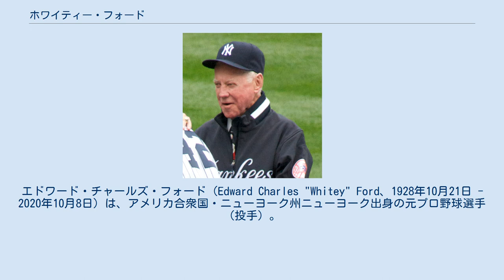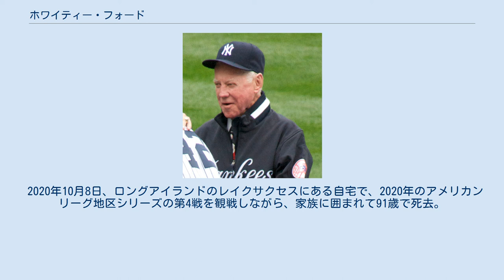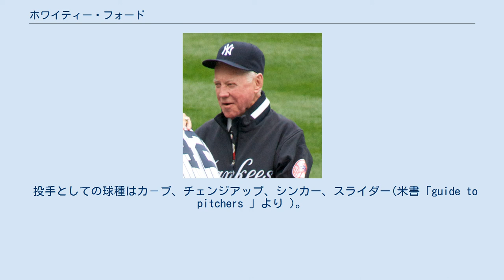ホワイティー・フォード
エドワード・チャールズ・フォード（Edward Charles "Whitey" Ford、1928年10月21日 - 2020年10月8日）は、アメリカ合衆国・ニューヨーク州ニューヨーク出身の元プロ野球選手（投手）。
左投左打。
 選手生活のすべてをニューヨーク・ヤンキースで過ごし、球団史上最多の通算236勝を記録。
ワールドシリーズでの通算22先発・10勝・94奪三振・146投球回はいずれも歴代1位である。
 ニックネームはChairman of the Board（評議会議長）。
 ニューヨーク市で生まれ育ち、1947年にニューヨーク・ヤンキースと契約。
ケーシー・ステンゲル監督に高く評価され、1950年7月1日にメジャーデビュー。
デビュー戦は中継ぎ登板による5失点で勝ち負けつかず、3戦目に8回3失点で初勝利を挙げてからは9連勝を記録。
新人王の投票ではウォルト・ドロッポに次ぐ2位の票を集めた。
 1951年から1952年までは朝鮮戦争に従軍し、フォードは通信兵に配属された。
電柱で作業中に転落事故に遭い、一時は選手生命危ぶまれる程の怪我を負ったが、懸命なリハビリの末1953年にチーム に復帰。
同年18勝6敗を記録した。
 1955年には最多勝、1956年には最優秀防御率・最高勝率、1958年には最優秀防御率、1961年と1963年には最多勝・最高勝率を獲得し、ヤンキースのエースとして活躍。
1961年には、ベーブ・ルースの29回2/3イニングを上回り33回2/3イニング連続無失点のワールドシリーズ記録を樹立し、ワールドシリーズMVPに輝く。
同年、サイ・ヤング賞を受賞した。
 1967年に現役引退。
1974年にチームメイトのミッキー・マントルと共に野球殿堂入りを果たした。
同年、フォードの背番号『16』は、ヤンキースの永久欠番に指定されている。
 2020年10月8日、ロングアイランドのレイクサクセスにある自宅で、2020年のアメリカンリーグ地区シリーズの第4戦を観戦しながら、家族に囲まれて91歳で死去。
フォードの訃報を受け、ヤンキースは翌日の地区シリーズ第5戦において、ユニフォームの袖に「16」のパッチを着けてプレーした。
 フォードの背番号「16」。
 ニューヨーク･ヤンキースの永久欠番に1974年指定。
 2010年 カーブが決め球の技巧派投手。
テッド・ウィリアムズは「フォードは私が対戦したなかで5本の指に入るほど素晴らしい投手だった。投球のコンビネーションがよく、私は引っ張ることすらできなかった。私が彼から奪ったヒットは、流し打ったものばかり。失投がないから、本当に苦労したものだよ」とフォードの投球術を評した。
 投手としての球種はカ－ブ、チェンジアップ、シンカー、スライダー(米書「guide to pitchers 」より )。
 特筆すべきはフォードの投手としての通算勝率.690で、これは20世紀の200勝以上の投手では最高勝率になり、これを上回るのは19世紀のアルバート・スポルディングのみである。
 フォードはスピットボールなどの不正投球を噂されていた。
引退後、本人もこれを認めるような発言をしている。